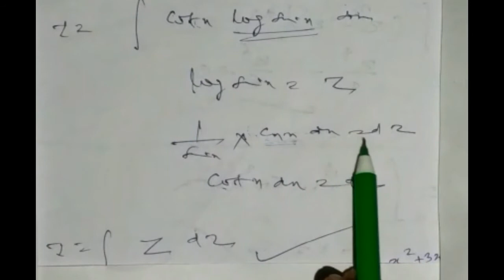Integration for IIT JEE - Method of substitution part 2 in HINDI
This video teaches you method of substitution. learn and solve the problems.